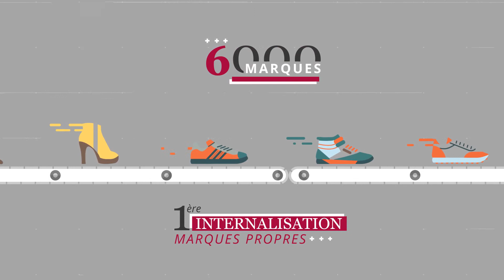Groupe Spartoo 1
Le saviez vous ? SPARTOO.COM c'est une présence dans +20 pays et une ambition qui va au delà de l'Europe. Mais c'est aussi et surtout +6 000 marques et 10 marques exclusives.
Merci à la Société de production audiovisuelle : Pinkanova